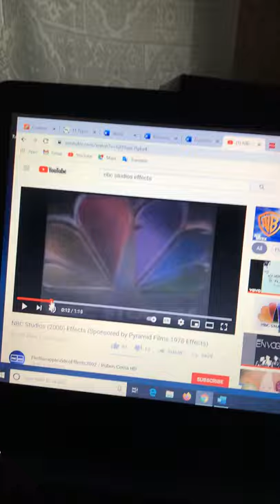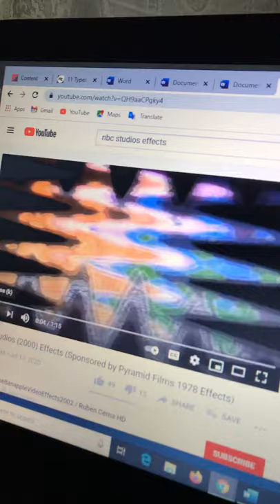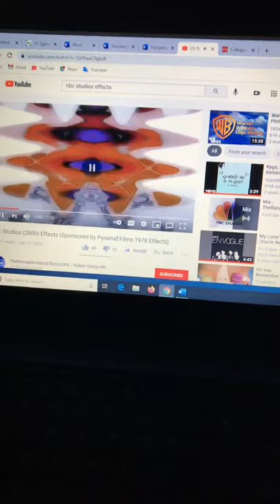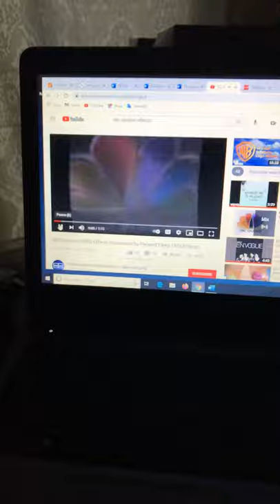Talk to the Logos - S1E1: NBC Studios (Series Premiere)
My very first talk-to-logo video! I talk to the NBC Studios logo from 2000 as he takes it very badly.

Season 1, Episode 1: NBC Studios (2000)

Shout-out to @TaylorFromWTNF, @DMSVerse24, @christianengland, @LarryTheLoneWolf, @ChristopherRahaman2000, @MaxAndrew, etc. for this inspiration.